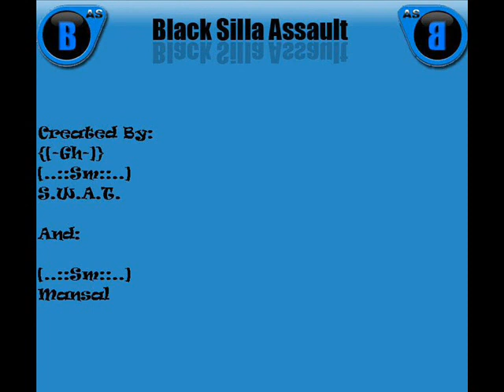BS:A Trailer 2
BONUS MAP 1